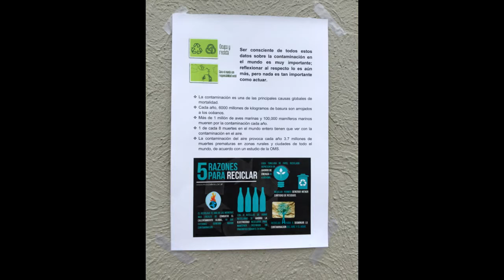PIA Primer Semestre Prepa 8